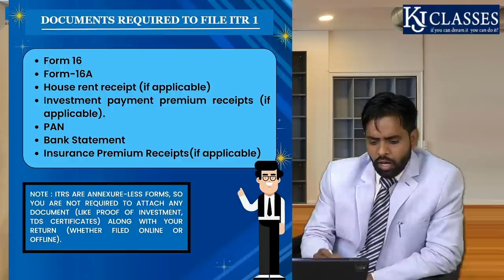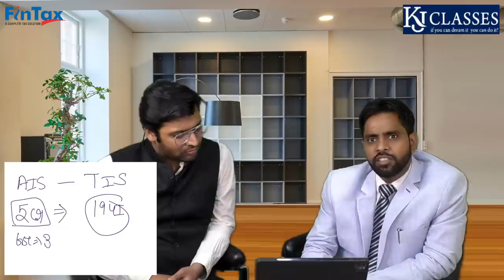Income Tax Return भरने से पहले जरूर देखे | ITR | information of ITR | ITR FORMS | CA KAPIL JAIN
Full COMBO Course of Income Tax Return and Balance Sheet finalization
LIVE Lecture💎

✅Theory + Practical
🔔 Mon to Fri - 5th to 16th June'23

Full topic coverage in single lecture:
🔥 ITR filing and Balance Sheet finalization LIVE Lecture

Coverage:-
INCOME TAX RETURN :
🔸 Basic concepts, General Discussion on Filing of ITR's
🔸 Understanding and Reading Income tax Act, Financial year, Assessment year
🔸 Understanding Residential status, Significance of proper & correct filling of fields in the ITRs
🔸 Clause by Clause Analysis and applicability of ITR FORMs
🔸 Applicability & issues of ITR 1- (sahaj)
🔸 ITR 2 Computation and filing
🔸 ITR 3 Computation and filing, Critical Analysis on ITR-3
🔸 ITR 4 filing - Sugam
🔸 Presumptive taxation scheme
🔸 ITR 6 Computation and filing
🔸 Complaint on CP Gram
*CPGRAMS - Centralised Public Grievance Redress and Monitoring System*

Balance Sheet Finalisation :
🔸 How to finalize balance sheet
🔸Tax planning not Tax Evasion
🔸 Expenditure/payment not allowed
🔸 How to close your books for F.Y 22-23
🔸 Set Ratio for balance sheet finalisation
🔸 How to reconcile books with GST Portal.
🔸 Depreciation income tax Vs Company Act
🔸 Deduction/ Expenditure allowed in Income tax

🚩Join Full Income Tax LIVE Course
You can register for single class as a DEMO📚

Regards,
Team KJ Classes
 📞 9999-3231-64/ 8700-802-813 (Call & WhatsApp for any Query )📚🤯